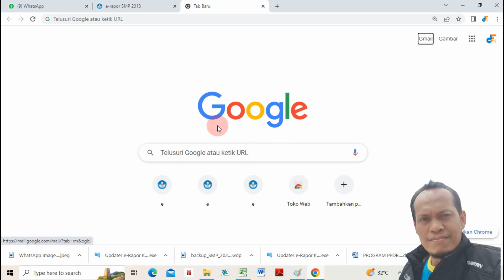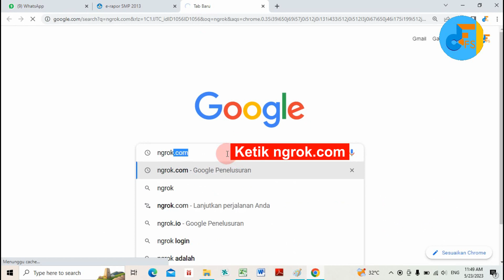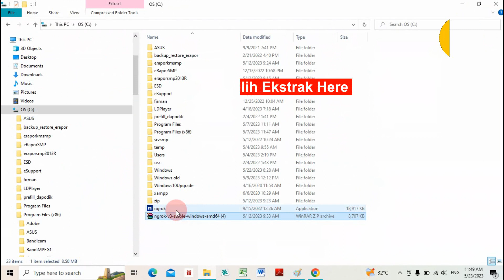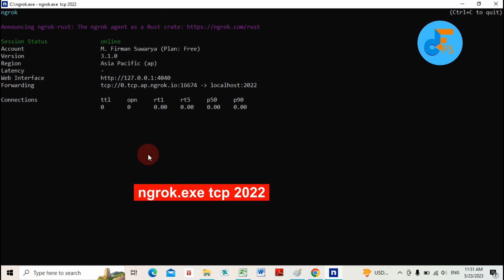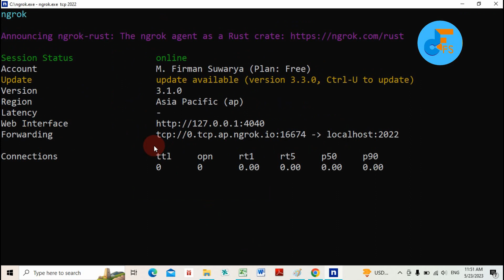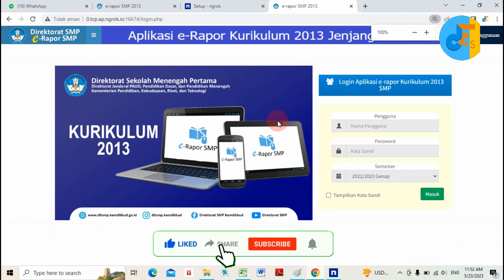NGROK ERROR 6024, INI SOLUSINYA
Video ini berisi tentang ngrok error 6024, ini solusinya. Bagi teman-teman yang ingin menggunakan ngrok untuk mengonlinekan eraport atau localhost ataupun yang lainnya akan tetapi mengalami error 6024, maka video ini sangatlah tepat.

Semoga Bermanfaat.
Terima Kasih.